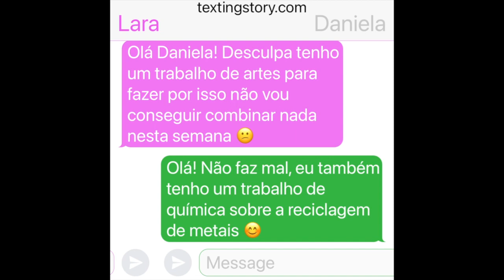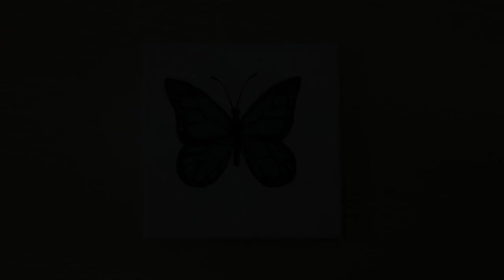Reciclagem de Metais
Alunos: Daniela Lavado e Lara Chinita
Professora: Filipa Batalha
Colégio Vasco da Gama